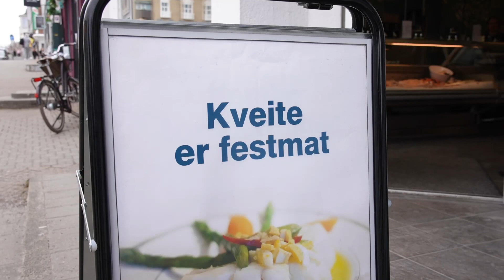Viking FK bortetur til semifinale i Bodø 2022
Seminfinalen i cupen 2022 ble spilt i Bodø og da måtte alle supportere, sponsorer og administrasjonen i Viking dra den lange veien til nord for å støtte laget!

Film: Haavard hana / VideoAssist